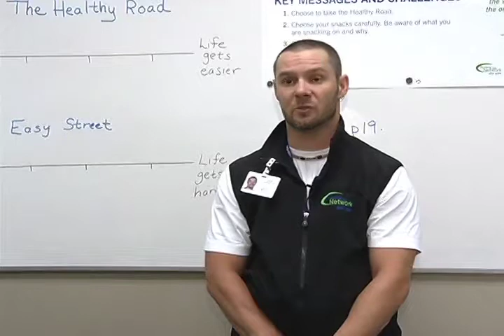Red Deer Outdoor Gyms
According to Red Deer's Primary Care Network, nearly half of all Canadians are obese.
In 2009 the local organization installed ten free outdoor gyms across the city.

This spring they took a step up and began providing training sessions on the equipment...also free.
Shaw TV reporter Yvonne Raymond checks in to see how the workouts are going.